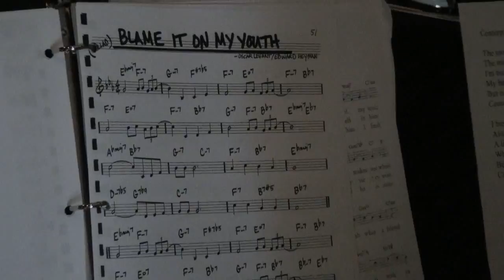EB Trio At Brown Street Club Greenville SC 6/11/11 349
By Curtis Leon Hanvey